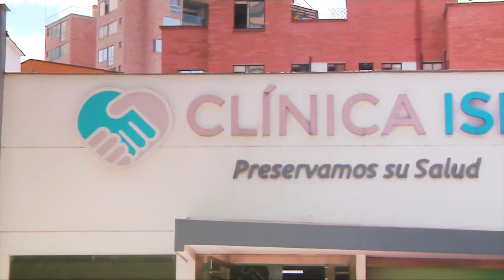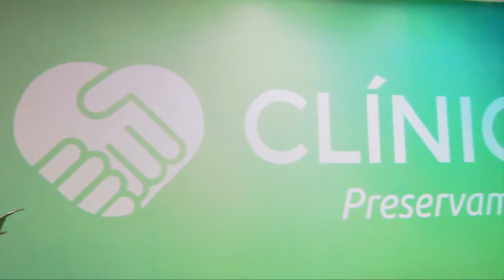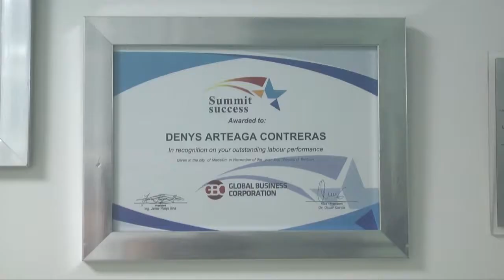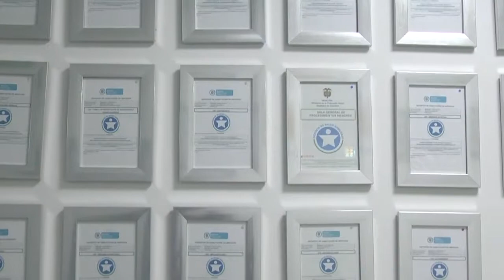Clínica Isis - Vivo Hoy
Clínica Isis IPS prestadora de servicios en salud y cirugía ambulatoria de mediana complejidad enfocada en brindarle seguridad, confianza, credibilidad y experiencia, a cada uno de los pacientes.